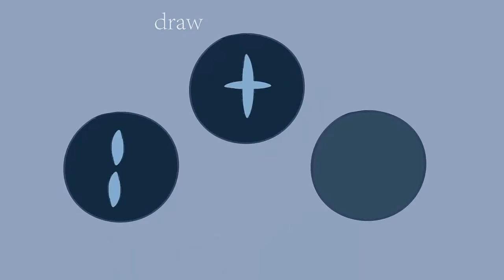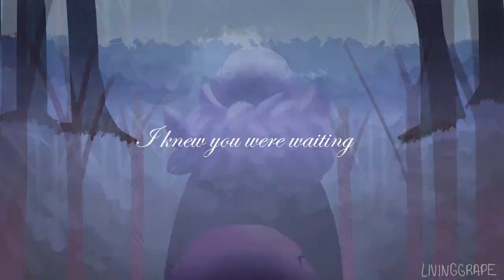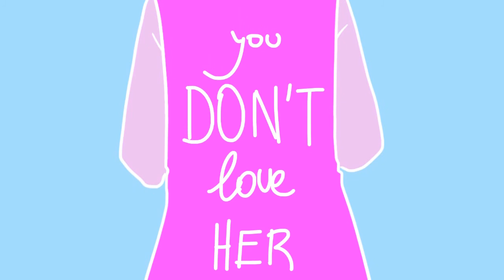ALL MY MAP PARTS [2016]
thank you for this wonderful year!

If you are going to use my art for any purpose PLEASE ask me if it's okay and/or give me credit. I will not accept stolen art, thank you for understanding.